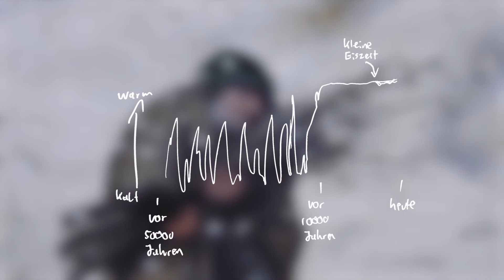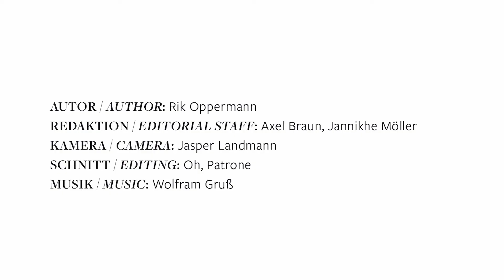Gastkommentar: Ursachen des Klimawandels mit Klimaforscher Dirk Notz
Was sieht ein Klimaforscher in den Kunstwerken der Städel Sammlung? In dieser Reihe eröffnet Dirk Notz (Forschungsgruppenleiter am Max-Planck-Institut für Meteorologie, Hamburg) individuelle Sichtweisen auf die Werke des Städel Museums. Er erinnert mit der Betrachtung von Lucas van Valckenborchs "Winterlandschaften" an Klimaschwankungen in der Vergangenheit und führt am Beispiel von Ernst Ludwig Kirchners "Frankfurter Westhafen" den menschlichen Einfluss am Klimawandel vor Augen.

Die Werke in unserer Digitalen Sammlung
Lucas van Valckenborch, Winterlandschaft bei Antwerpen mit Schneefall (1575):